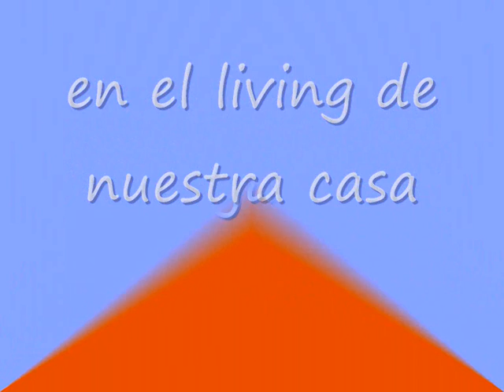nos visitópapá noel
NAVIDAD EN ALGECIRAS CON PAPA NOEL